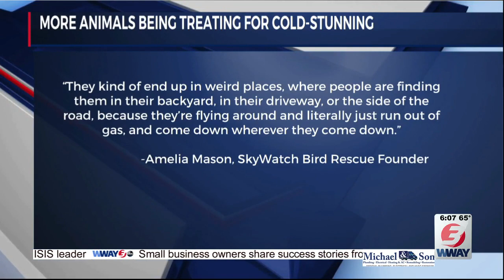Nonprofits treating animals see an uptick in patients due to winter weather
Across the Cape Fear, agencies that help animals in distress have been busy due to the recent winter storms and bitterly cold temperatures.